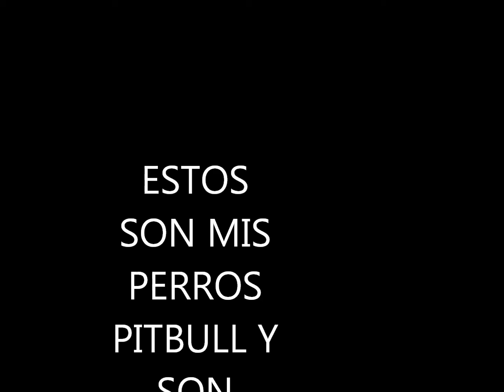octubre 23, 2009